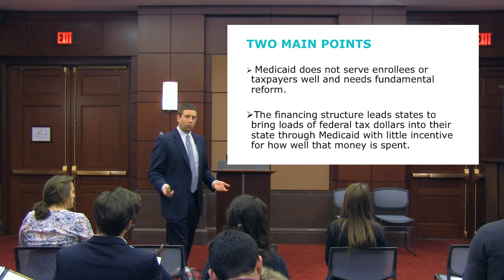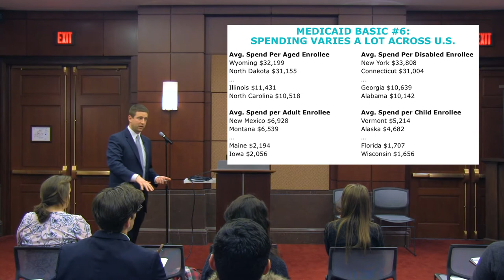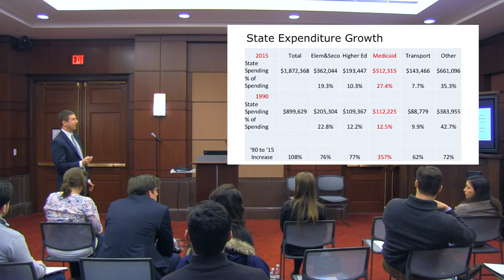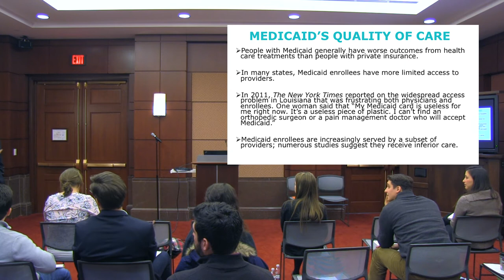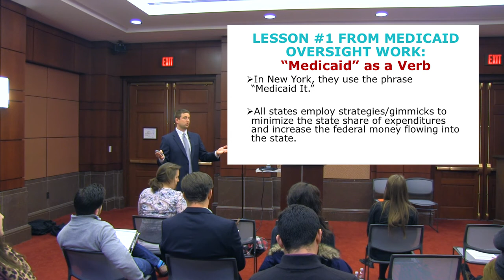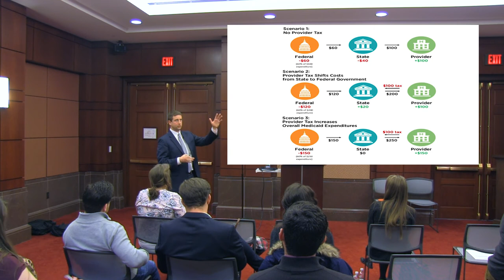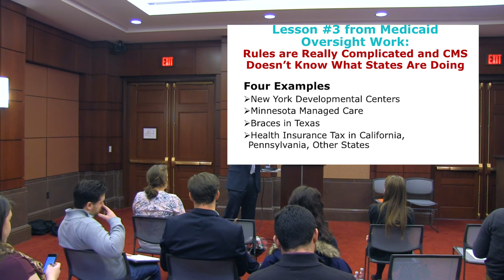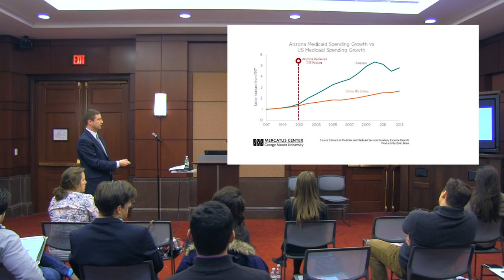Health Care Bootcamp: Understanding the U.S. Health Care System | Brian Blase | Capitol Hill Campus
The Affordable Care Act fundamentally changed the landscape of the U.S. health care system. With more than five years since the law’s passage, questions remain about how to fix a system that remains broken despite recent reform efforts. Did the Affordable Care Act adequately reform a failing health system, or did that prescription only treat the symptoms of a much larger illness?